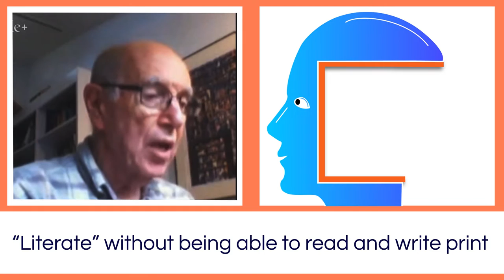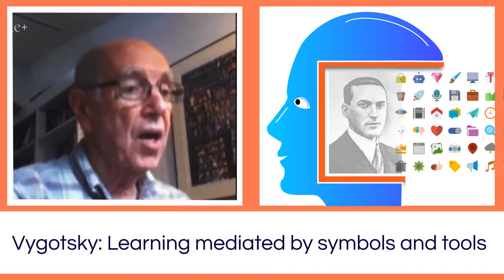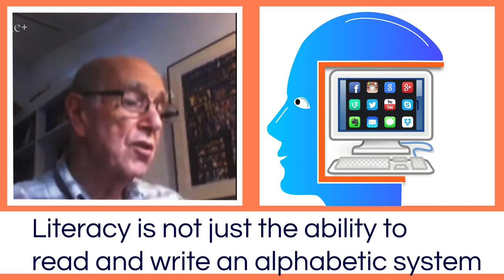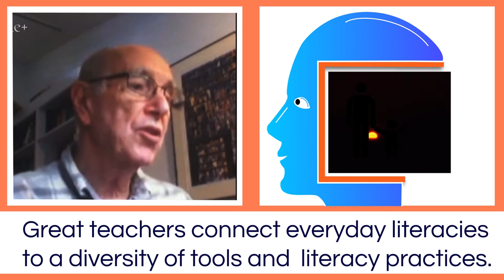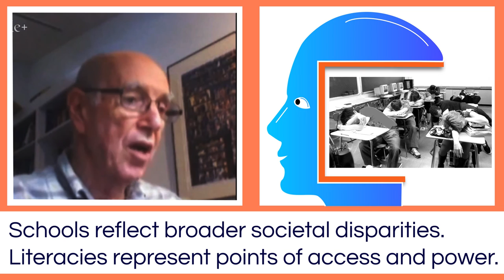Definitions of Literacy: Signs, Symbols, and Tools in Learning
Interview with Mike Cole